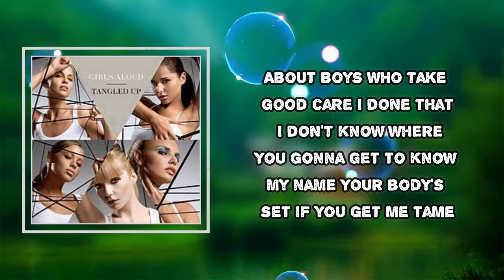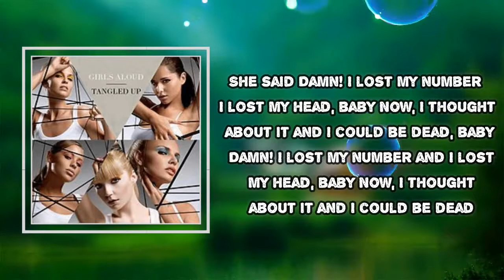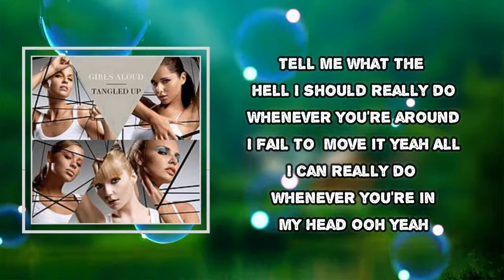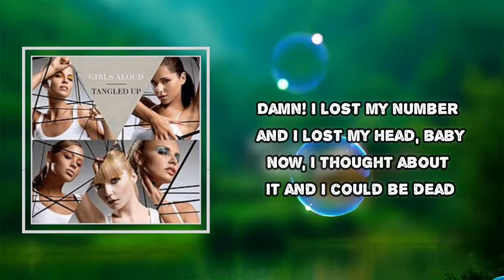Girls Aloud - Damn (Lyrics)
Album: Tangled Up

Damn Lyrics:

And if you tell me what the hell I shoul'd really do
Whenever you're around I fail to move it yeah
All I can really do
Whenever you're in my head oo yeah
If you tell me what the hell I shoul'd really do
About girls, you take good care
I've done that, I don't know where
Your gonna get to know my name
Your body's set if you get me tame
About boys, you take good care
Jail got bust like bail got dead of the night
The chance stops here stops there it's the tale of the times
She said: Damn, I lost my number and I lost my head baby,
Now, I thought about it and I could be dead baby
Damn, I lost my number and I lost my head baby,
Now, I thought about it and I could be dead
And if you tell me what the hell I shloud really do
All I can really do whenever you're in my head oo yeah
tell me what the hell I shloud really do
x8
x4